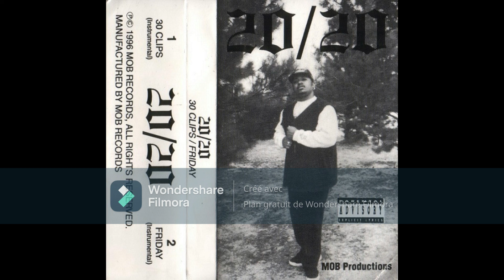20/20 - Friday 1995 (From Pueblo, CO)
30 Clips / Friday ‎(Cass) Mob Records